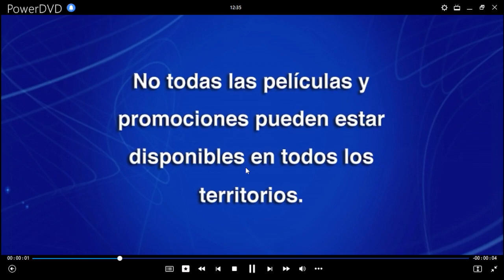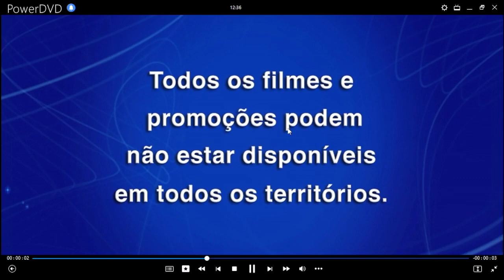Gigantes de Acero DVD Menu 2012 en inglés, español y portugués